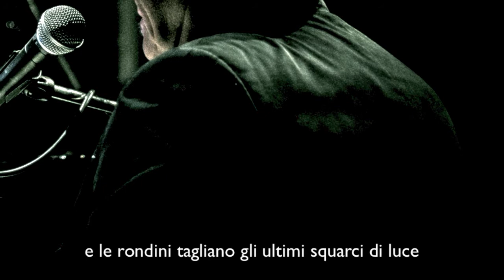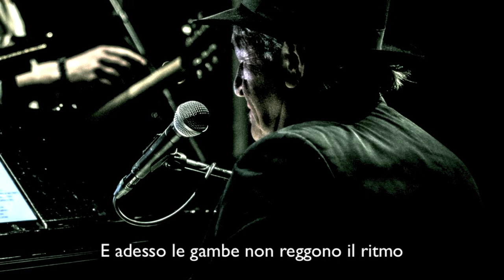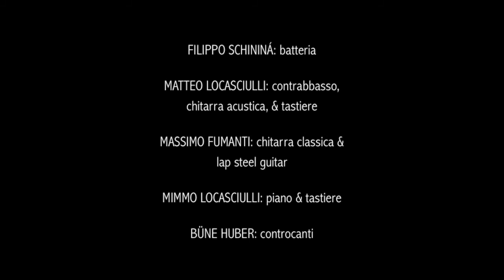ANNALUNA - Mimmo Locasciulli (feat. Büne Huber)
Lyrics clip
dall'album "CENERE"